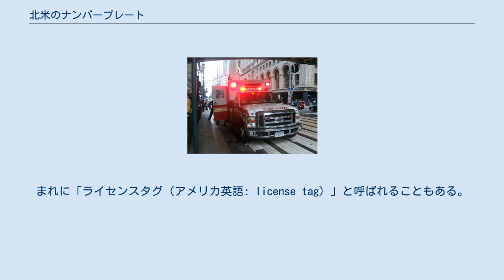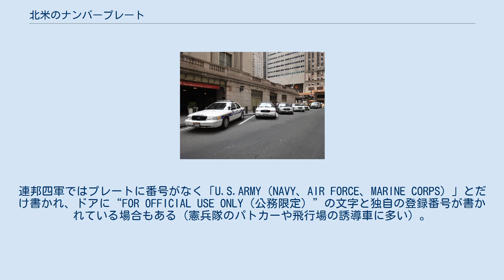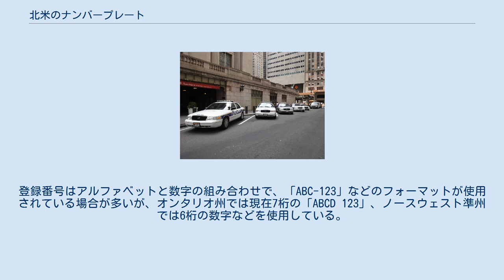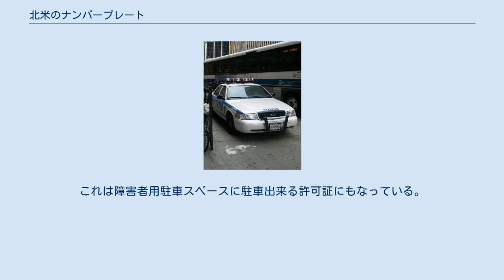北米のナンバープレート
ナンバープレート 」 北米のナンバープレート 北米のナンバープレート（ほくべいのナンバープレート）では、アメリカ合衆国およびカナダにおけるナンバープレートについて解説する。
 自動車のナンバープレートを「ライセンス・プレート（アメリカ英語: license plate、カナダ英語: licence plate）」と呼ぶ。
まれに「ライセンスタグ（アメリカ英語: license tag）」と呼ばれることもある。
 アメリカ合衆国のナンバープレートは州運輸省・州道路局（各州のDMV。州ごとに呼称が違う）によって発行される。
ちなみに運輸省や道路局が警察組織（ステート・ハイウェイパトロール、ステートトルーパー）を持つ州もある。
 形状は縦横1:2の長方形で、大きさは6インチ x12インチ（152.4mm x304.8mm）である。
日本のナンバープレートとは同一の縦横比であるが、そのうちの中板（165.0mm x330.0mm）よりひと回り小さい。
 発行州の名前および、3から7文字程度のアルファベットと数字が表記される。
色・デザインは州・特別区によって異なり、また同じ州のプレートでも自動車の発売年代によって異なることがある。
各州・特別区独自の文化、建築物、動物、自然などがデザインに組み入れられ、州の愛称や標語、近年では州の公式サイトのアドレスなどが併記されることがある。
 一般のナンバープレートのほかに、特別料金を支払って自分がサポートする観光地、州の行政プロジェクト、大学、特定団体、記念行事などをデザインした特殊プレートまたは限定版プレートを購入することもできる。
通常、特別料金の一部が関連団体に寄付される。
 例1はテキサス州の公立図書館をサポートする特殊プレートで、購入費用30ドルのうち22ドルが公立図書館の読書促進活動に寄付される仕組みになっている。
消防団員やボランティアの救急救命士（通常は一般企業に勤務しているが緊急連絡があれば直ちに消防署に駆けつけて出動する者）など特定の資格を持った者が自家用車につけるための例2のような特殊プレートもある。
 文字や数字も、追加料金を支払うことによって好きな組み合わせを選ぶことができ（ドラマ「ナイトライダー」に登場する「ナイト2000」が典型で、数字が入っておらずズバリ「KNIGHT」。）、近年ではハートマークなどの記号も使えるようになっている。
ただし、同州内で他者がすでに使用している文字列は使用不可で、放送禁止用語や不謹慎に受け取れる文字列は許可されない場合があるため、申込用紙には数件の候補を書き込めるようになっている。
例3のANIME、例4のDOUJIN、例5のBAKAなど、日本語のローマ字表記を使用する者もいる。
なお、こういった特別な文字列のプレートは車両ではなく所有者に帰属するため、車両の売却・譲渡時には元の所有者が保持する。
 その他、一般人以外が使用するものとして、連邦政府、州、市などが所有する公用車（例として警察のパトカーや白バイ）につけられる公用車のナンバープレートがある。
各国大使館の揃う首都ワシントンD.C.やオタワ、総領事館のある大都市などでは例6のような領事や外交官専用のナンバープレートが頻繁に見かけられる。
カリフォルニア州では「E」の文字入り八角形の枠が書かれていれば公用である（Exempt―免税　2007年頃からは記号ではなく「CA EXEMPT」とフルスペル表記である。カリフォルニア・ハイウェイ・パトロールの覆面パトカーも例外ではない）。
連邦四軍ではプレートに番号がなく「U.S.ARMY（NAVY、AIR FORCE、MARINE CORPS）」とだけ書かれ、ドアに“FOR OFFICIAL USE ONLY（公務限定）”の文字と独自の登録番号が書かれている場合もある（憲兵隊のパトカーや飛行場の誘導車に多い）。
 ナンバープレートには自動車ディーラーによる、もしくは観光地土産や自作のフレームが装着されることも多い。
また一部の州（下記参照）では、プレートは前後どちらか片方に付けられていればよく、空いた側のスペースに広告を入れて小遣い稼ぎをしたり、例6のような飾りの偽プレートを装着するドライバーもいる。
 カナダの自動車登録制度とライセンス・プレートの規定は、各州および準州の政府によって制定されている。
 ライセンス・プレートの形状はノースウェスト準州のシロクマ型のもの以外は全て縦横1:2の長方形で、大きさは6イ...